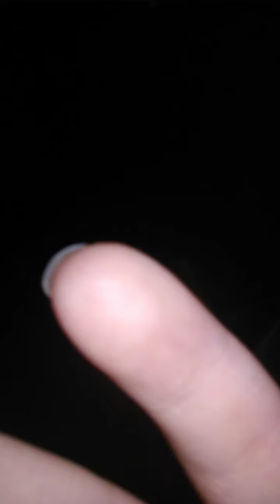It's that time again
I did a factory reset because I had this glitchy bug that was really a problem.it went all crazy for 2 days straight.i needed a factory reset & it worked.more content coming ur way & keep watch